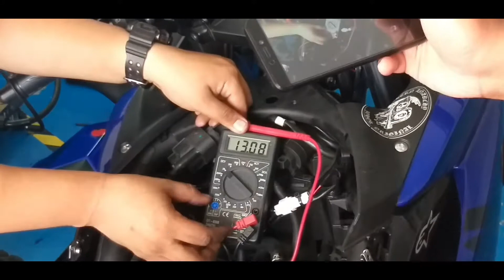AQS quickshifter installation R25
sedikit tutorial pemasangan bagi motor jenis R25

jika berminat sila wasap nombor dibawah
atau klik link dibawah